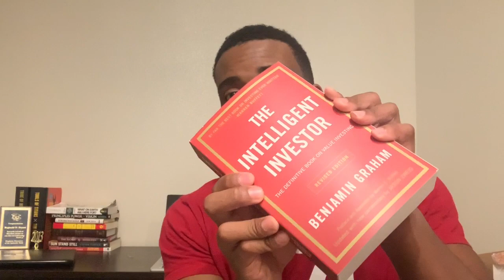How to INVEST $100 in 2020: How to Invest MONEY in Your 20s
In this video I will show you exactly How to Invest $100 in 2020. This is made to get ahead financially so you can learn how to invest in your 20s to be wealthy in your 30s. And YES, you can absolutely turn $100 into $1,000,000… it’ll take time though.

The Intelligent Investor

If you don’t think you have enough to invest… yes you do.

How to invest 100 dollars in 2020:

First: Invest in yourself.
How to invest in yourself: I’m not just talking about buying random books, going to random seminars… anyone can do that and it doesn’t necessarily lead to action. You typically go back to life after those things and then life happens and you have to get re-motivated.

I’m talking about focusing on an area you want to improve on- specifically a skillset that will make you more money. Maybe there’s a skill you need in order to get a certification at work that increases your salary, maybe you’d like to learn about investing in stocks or investing in real estate, maybe there’s a skill you need to learn to grow your business, maybe there’s a way you can monetize and scale your influence online. You can buy courses in these specific areas, you can buy books on these specific areas, it’s more than investing, it’s more about intentionality.

Second: Invest in your 401k.
This is probably the easiest and unnoticeable thing you’ll invest in because it will automatically come out of your paycheck. This is how to invest in your 20s to be wealthy in your 30s. I recommend putting 8%-15% of your income in your 401k. This should be ONE of your multiple nest eggs you have for yourself. That’s really all there is to it… that’s literally how to invest in your 401k.

Third: Invest in the stock market. (OUTSIDE your 401k)

How to invest in the stock market: the best way is to read up on it, understand the stocks you invest in, read books, watch videos…. But if you don’t understand stocks, bonds, and you don’t want to go that route of investing in individual stocks, you can always go with a robo advisor such as betterment or acorns investing. With these you get a mix of stocks and bonds and you can earn dividends per month and build small earnings of passive income per month as your money also grows with the market.
If you don’t have much money, you can always save up $100 and put it in a robo advisor account. If you have extra money at the end of the month you can always spend invest $100 a month into the stock market. Making a habit of this from a young age could turn that $100 into $1,000,000.

Fourth: REINVEST.
If your business is making a profit, reinvest in it. If your investment accounts are making money, reinvest that money back into the stock market. If you just learned a skill that is bringing you more money, see how you can capitalize on it even more, dig a little deeper.